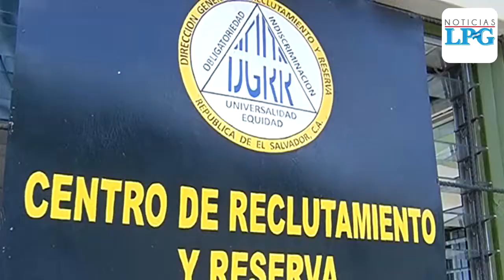Ministro de Defensa: Unos 900 aspirantes al reclutamiento de la FAES tienen relación con pandillas